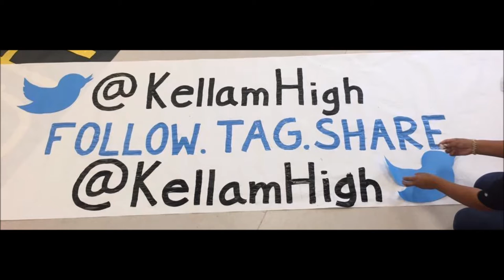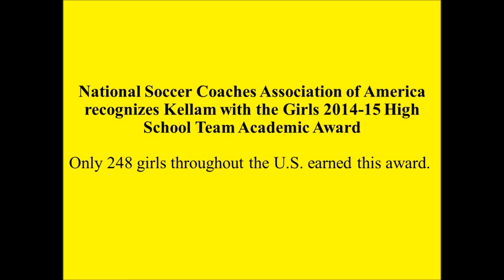Kellam High School Sportsmanship Award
Kellam High School was selected as the school in Hampton Roads with the best combination of athletic success and sportsmanship across all athletics. They were recognized at the 2015 VAC Benefit & Gala AKA VAC Sports Awards.